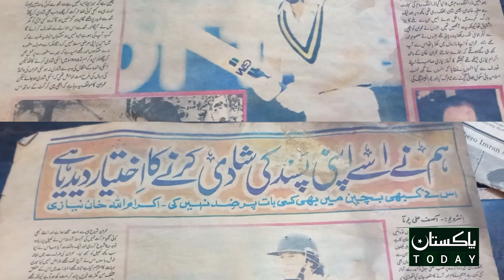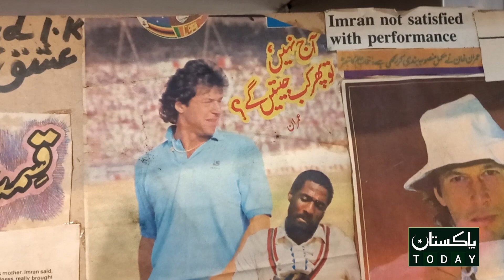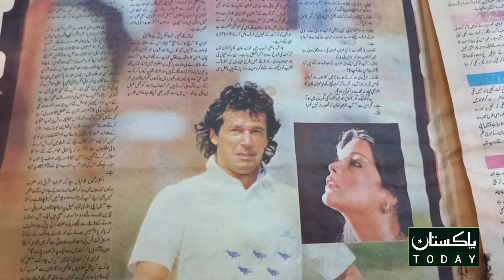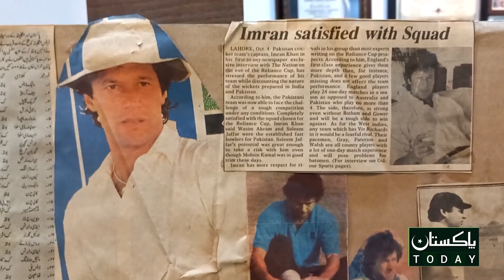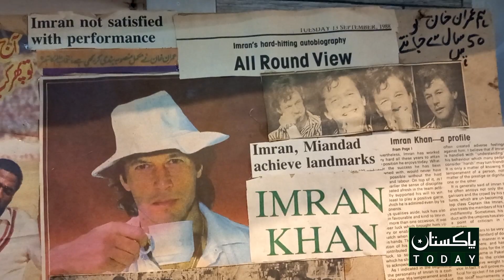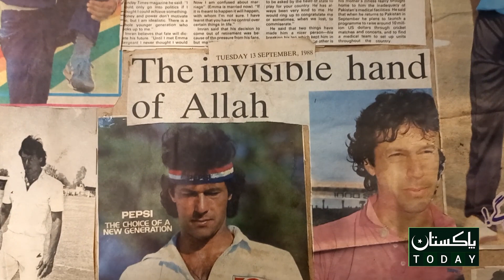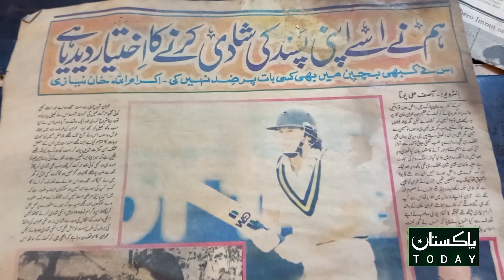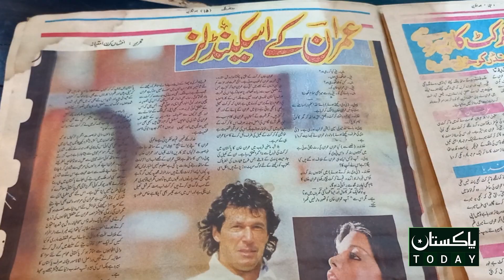Imran khan k scandals samny agy